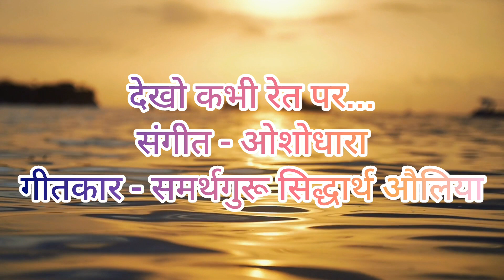|| Dekho Kabhi Ret Par || Lyrics- Samarthguru Siddharth Aulia | Music-ONDM |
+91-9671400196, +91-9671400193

Ref: DC 300